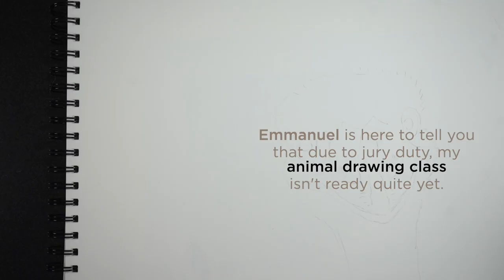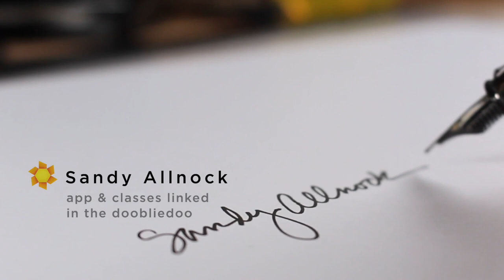Emmanuel Todd Lopez!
Class prep IS in progress around here but with jury duty my week fell apart! Sign up for the email list to be first to know when it's ready

See supplies below as well as the blog post that has more info and pinnable images